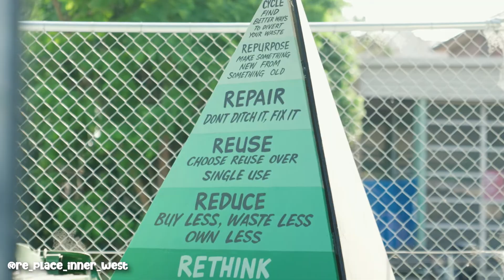What is the circular economy and why do we care?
How many phones have you owned in your lifetime? In 2022, 5 billion phones were thrown away globally increasing CO2 emissions and e-waste. Mathew speaks to Othy from The Bower about their love of tinkering with electronics. Save cash and emissions by repairing, not replacing and have fun doing it!

Bio - Othy Willis is an electronic repair facilitator at Sydney’s Bower. With over 5 years experience, Othy can fix lamps, toasters, speakers and other household items. For Othy, repairs aren’t just a step by step process, but a journey of discovery and exploration. After spending time meditating on each object to understand how they work, Othy brings broken objects back to life. This brings them immense pleasure, and a deeper understanding of the way the world works.